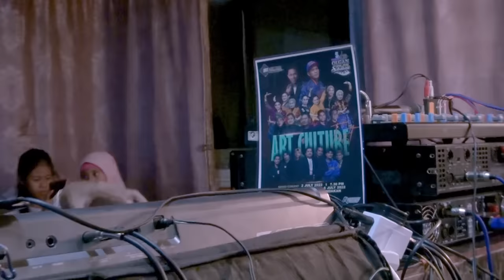HA ADLAU PAGTIAUNNYU COVER BY JERIK BADY GROUP